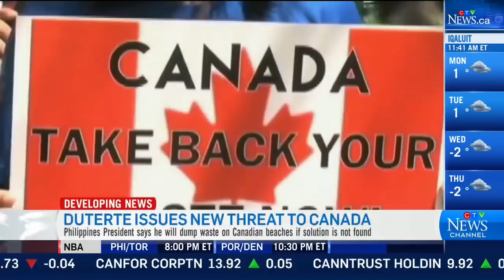Philippines' Duterte threatens to dump old trash on Canadian beaches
The Philippines president says he will dump waste on Canada's beautiful beaches, if its doesn't take back its trash.